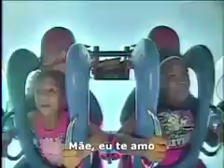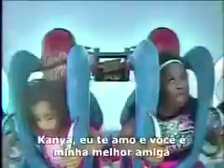MANO ESSE É SIMPLESMENTE O VÍDEO MAIS ENGRAÇADO QUE EU JÁ VI KKK SOCORROOOO